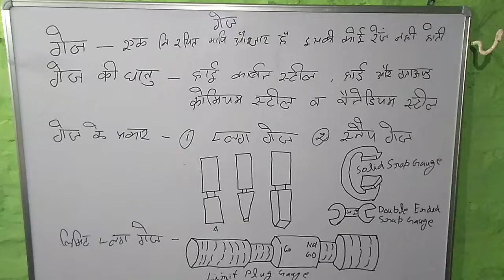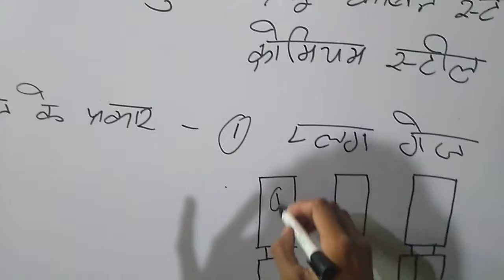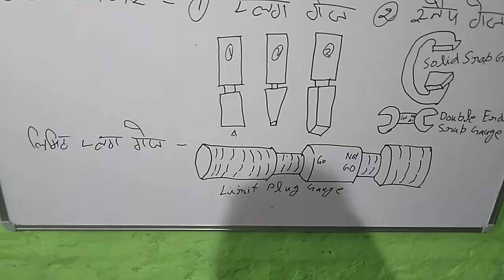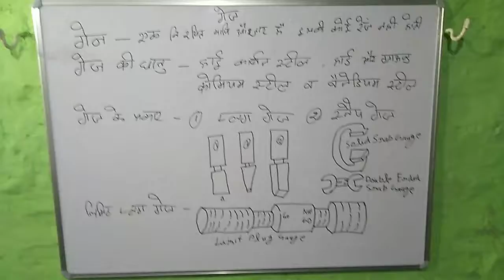Introduction of Gauge and it's Types and Materials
All iti trads like machinist truner fitter tool and die wayerman electriction draftman etc I wish you